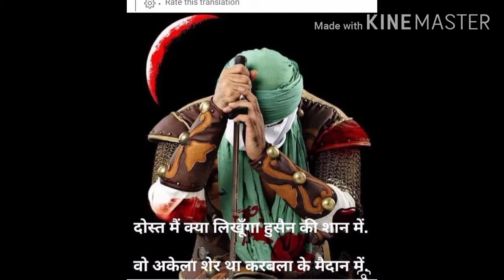MUHARRAM ME TAJIYA NA UTHNE PER NAOJAWANO NE LAGAYA NARA 2020